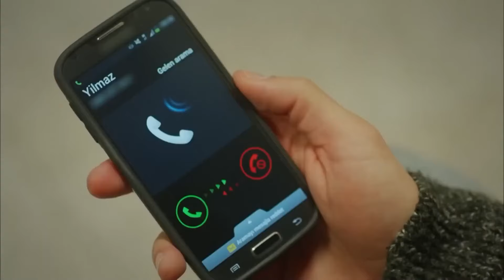Seremos Una Gran Familia - Una Historia De Amor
Seremos Una Gran Familia - NUNCA TE DEJARÉ

(Doblaje En Español)

El sumario de Una Historia De Amor:

“Una historia de amor” presenta la historia de Ceylan, quien al ingresar a la vida de Korkut, trae felicidad y esperanza, después de una cadena de decepciones que tuvo que soportar en su pasado. Korkut es un joven guapo que ha pasado su modesta vida en Alemania, después de haber sido abandonado por sus padres cuando era un niño y luego adoptado, para ser abandonado de nuevo por su familia de acogida. Ceylan es una hermosa chica, que vive en Estambul y trabaja como diseñadora de modas para un famoso cantante, Tolga, de quien Ceylan está enamorada, pero desafortunadamente su amor no es correspondido. Un día ella va a Alemania con Tolga para la grabación de un video musical. Ella hace lo que sea para complacer a Tolga, pero no lo consigue. Ella se enfada y quiere regresar a Estambul. En su camino al aeropuerto le roban su equipaje y dinero, y comienza a vagar sin saber qué hacer. Luego se encuentra con Korkut y le pide ayuda. En aquel entonces, Korkut no tenia idea de que acababa de conocer a la mujer con la que iba a olvidar todo su dolor. Ceylan hará una gran cantidad de cambios en la vida de Korkut, ya que poco a poco empiezan a enamorarse. ¿Se olvidará Korkut de su pasado y vivirá el resto de su vida en paz? ¿Se vengará de su madre y hermano? O ¿logrará Ceylan cambiar todo esto?

Actores:

Seckin Ozdemir
Damla Sonmez
Elcin Sangu
Zuhal Olcay
Yamac Telli
Ayberk Pekcan
Aysen Sezeren
Gunes Sayın

Producción: MF Yapım
Directoras: Faruk Bayhan, Fatih Aksoy
Guión: Makbule Kosif, Funda Çetin,  Pınar Uysal, Zehra Güleray